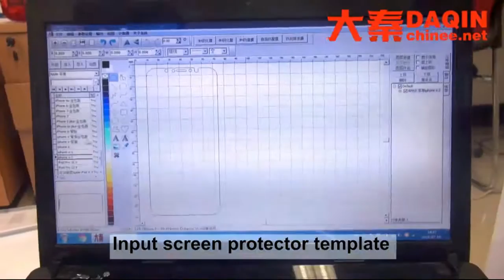9H Flexible tempered glass making use